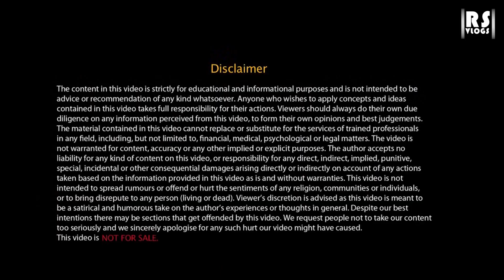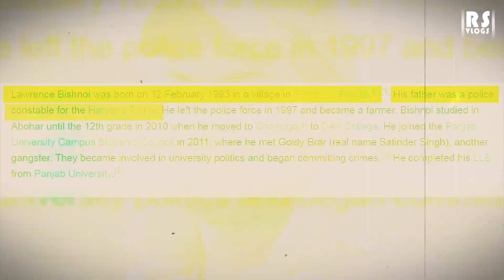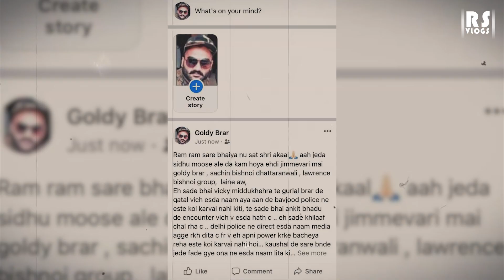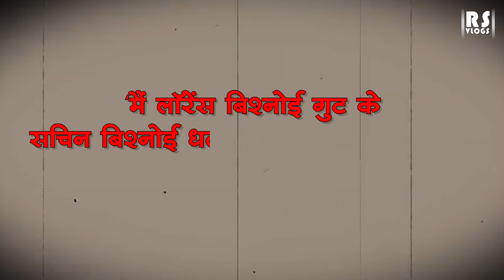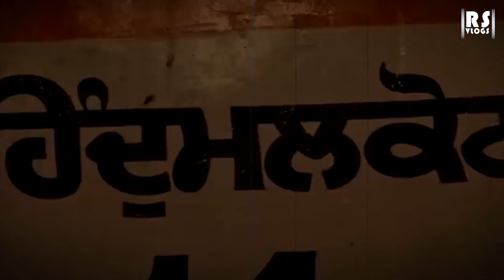Gangs of Punjab Ki Real Story - गैंगस्टर्स लॉरेंस बिश्नोई, गोल्डी बराड़, विक्की गौंदर कहाँ हैं?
Rajendra Sharma Vlogs (RS Vlogs) में आपका स्वागत है । ये वीडियो चैनल आपको नई सूचनाएं, रोमांचक घटनाएं, संस्मरण, बड़े खुलासे, मनोरंजन और सामाजिक जागरूकता से भरपूर जानकारी प्रदान करेगा। पत्रकारिता में तीन दशकों के अनुभव के साथ, हम विश्व भर से मनमोहक कहानियाँ अपलोड करेंगे। सदस्यता लें ताकि आप याद रख सकें और रचनाकारों को प्रोत्साहित करने के लिए कहानी को पसंद (like) भी करें।

Welcome to Rajendra Sharma Vlogs (RS Vlogs), the home to information, exciting, big expose,  entertainment and social awareness. With an experience of three decades in journalism, we will be uploading mind-blowing stories from the planet.